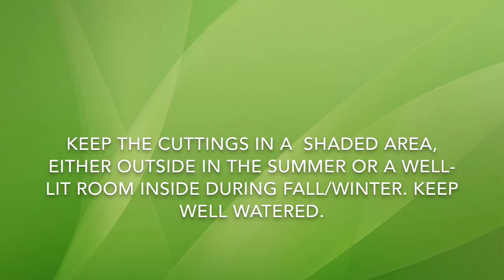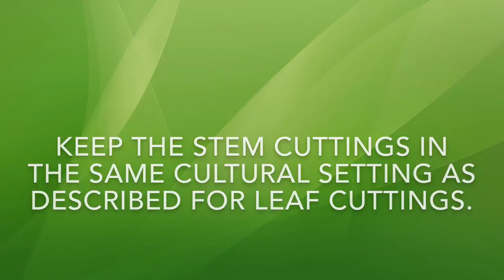Plant Propagation 101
Plant propagation is the process of creating new plants from a variety of sources: seeds, cuttings, bulbs and other plant parts.